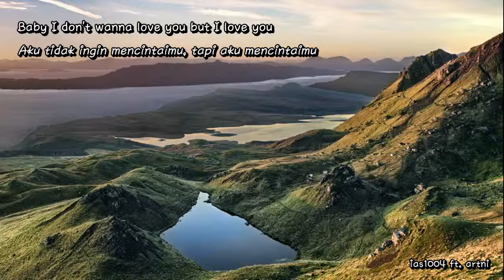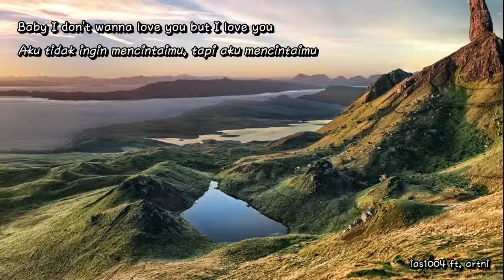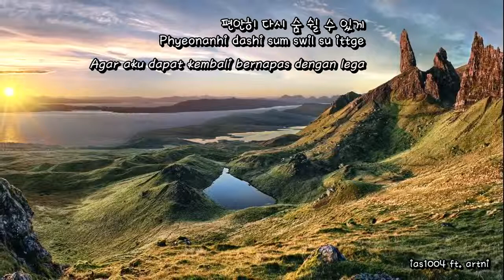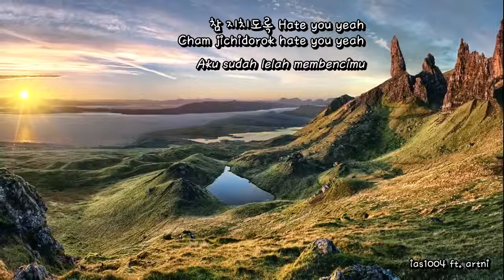INFINITE (인피니트) - I Hate [Lyrics Hangul/Romanization/Bahasa Indonesia]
Video: artni
Lirik: Naver Music
Romanisasi: ias1004
Terjemahan: ias1004
Timing & Style: ias1004

All Rights Administered by Woolim Entertainment

• Artist: INFINITE (인피니트)
• Song: I Hate
• Album: TOP SEED

• Members: Sunggyu, Dongwoo, Woohyun, Sungyeol, L, Sungjong